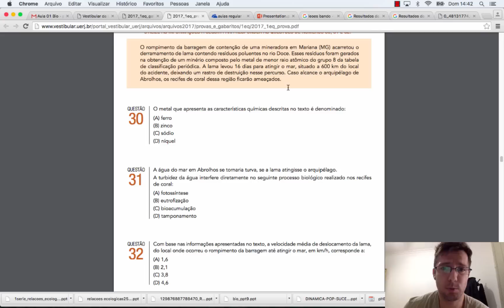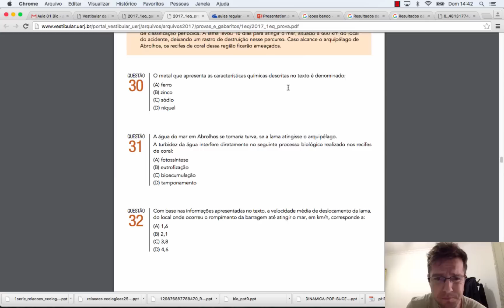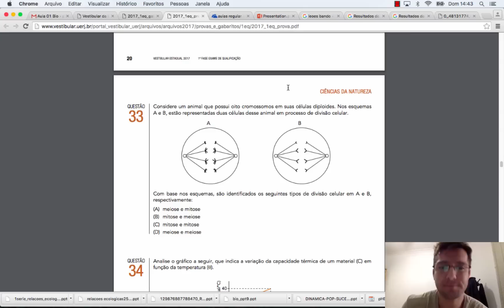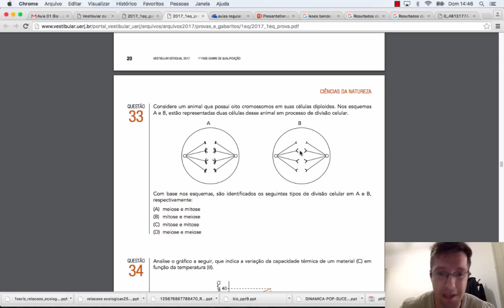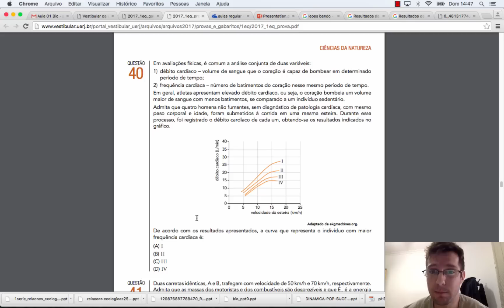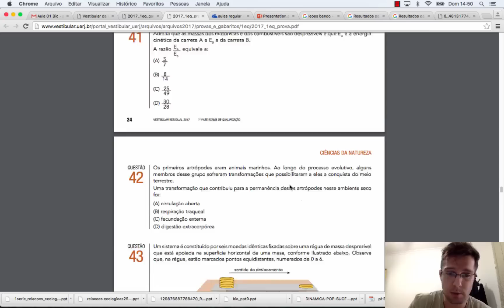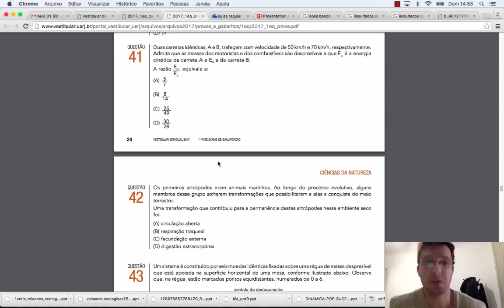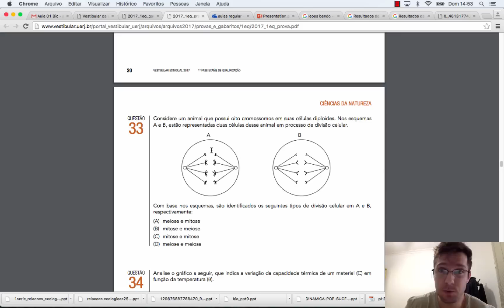QSM: Vestibular UERJ 2016 1 EQ - Biologia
Vídeo onde comento as questões de Biologia do primeiro exame de qualificação da UERJ vestibular 2016